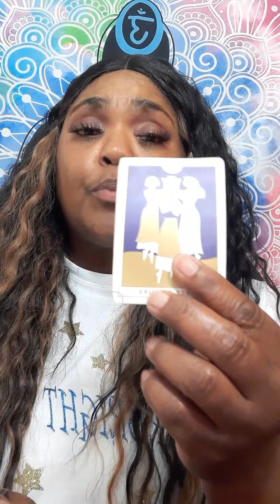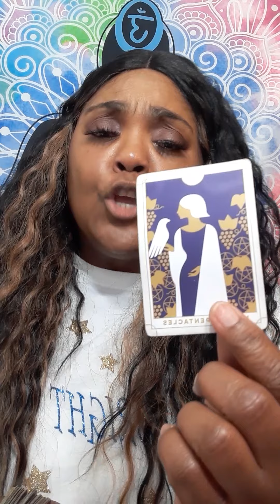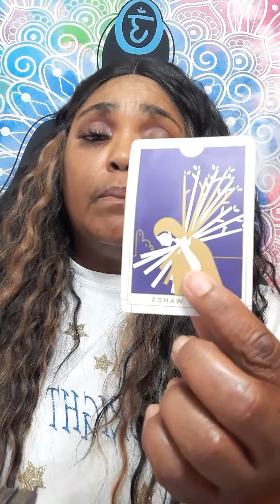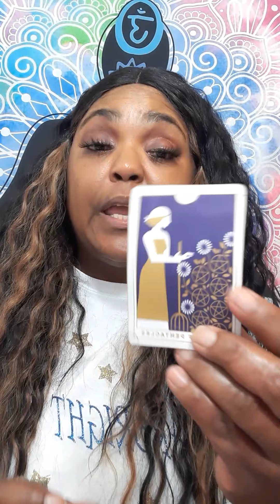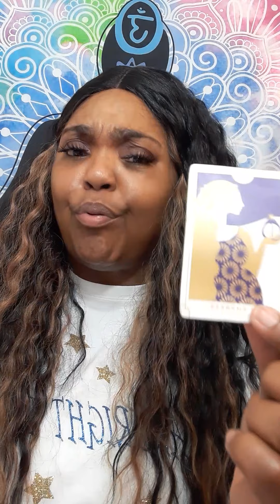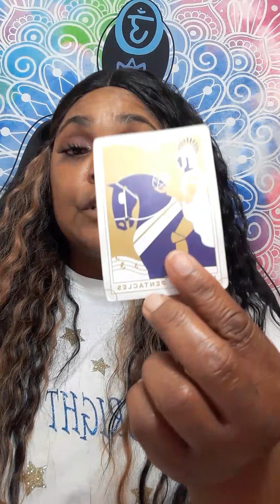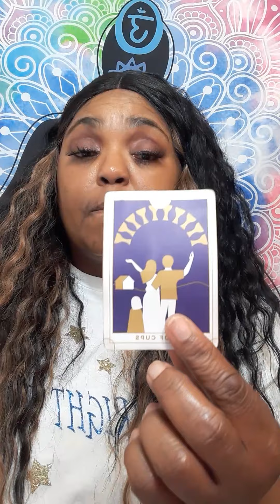SAGITTARIUS THE PERSON YOUR EX LEFT YOU FOR FEELING TOWARD YOUR EX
No, I did not go to any fancy tarot school. This gift was passed on through generations.I am a cancer moon. I want to help all signs with relations, finance, and work. What leads me to my spiritual path, when I met a narcissist. It was a very painful journey. I am here to let you know who you are dealing with. I am a new reader trying to grow my channel. I am a different kind of reader. I do my own style of reading. NO refund will not be offer.